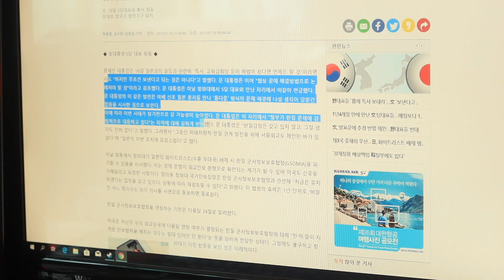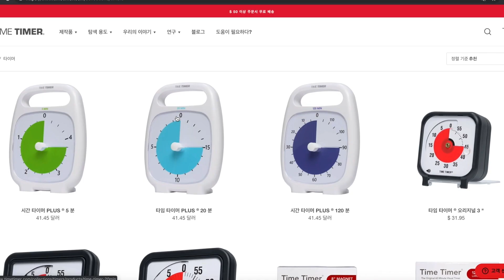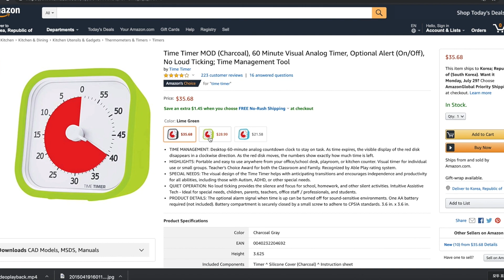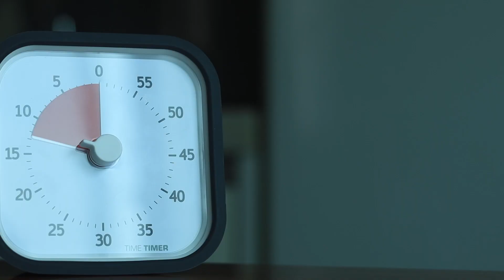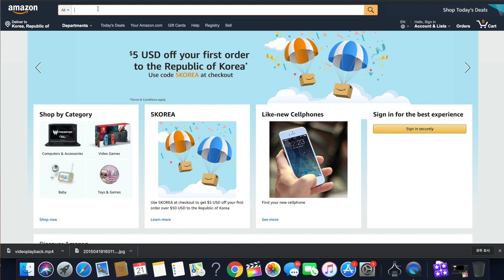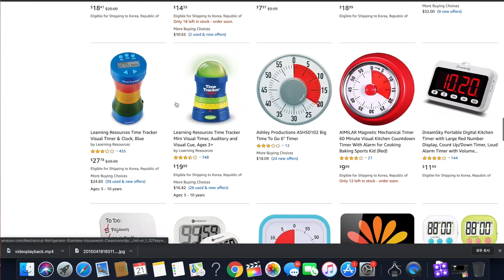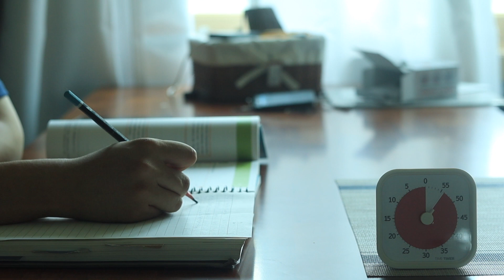구글크롬을 탄생시킨 물건-타임타이머 MOD 리뷰(파일럿 영상)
첫 리뷰영상이자
첫 오디오 녹음 영상인데

아직 많이 부족하네요ㅠㅠ
카메라에 대고 말한다는게 이렇게 어려울줄이야.

앞으로 더 잘 만들어보겠습니다.

구글에서 사용하는 타임타이머 리뷰입니다.!
bgm
Sir Cubworth - People Watching